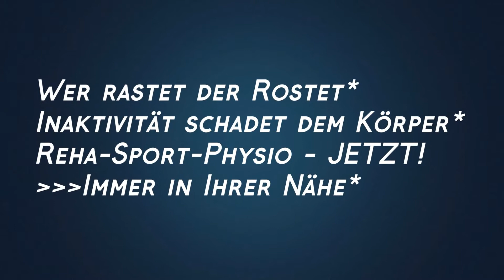2021 Summer Health ePRO* - Rehab-Intensive.NET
German Provider Circle Health Providing*
Aktuelle Gesundheits-Förderung
mit Empfehlung von Fach-Leistungsanbietern
Heute: Physiotherapie + Reha-Sport*

Provider Circle ePRO*

MaitreSante*
World Cup & Olympia Classics*
Multimedica

DFG*

Touristics
Media V-Spheres - ePRO*
Summer 2021

Markus Brune
Förderkreis-ePRO*